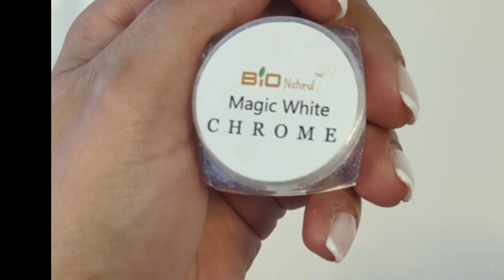Chocolate Ombre Nails | Gel Nails | Watch me work Vlog 🍫🤎🍩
Baby boomer nails are so popular these days and it's one of my popular services. When I saw the chocolate glazed ombre nails I just fell in love. It's just so chic and dainty, not to mention this design still looks nice weeks later due to the natural sheer nude base gel.

I wanted to show you how I achieved this look. It was so easy and didn't take a lot of time. You just need the right products. I used my salon brand which was the rubber base gel in nude and iron top coat. Then I used That's what friends are Thor by OPI and a good ombre brush I got on Amazon.